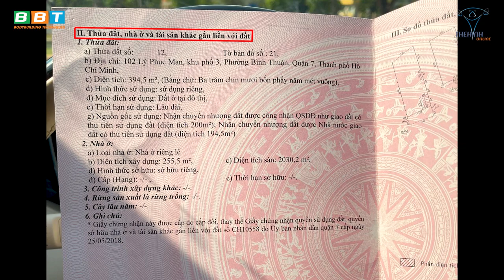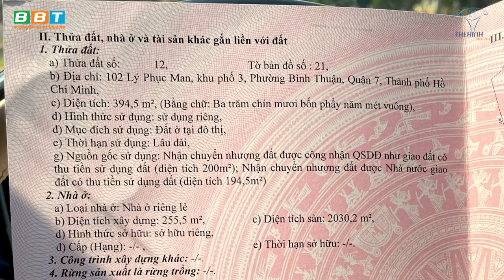Liều Mình Hướng Dẫn Cách Làm Sổ Đỏ Hoàn Công Nhà Vừa Đẹp Vừa Nhanh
Địa chỉ:
♦ BBT Hiệp Phú: 10 Trương Văn Thành, phường Hiệp Phú, quận 9, TP HCM
♦ BBT Hiệp Thành: 535 Lê Văn Khương, Hiệp Thành, Quận 12, TP HCM
♦ BBT Quận 7: 102 Lý Phục Man, Phường Bình Thuận, Quận 7, TP HCM